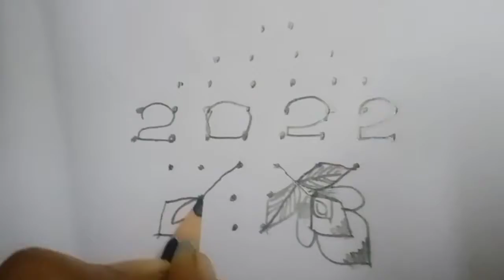2022 new year rangoli design// vijayalaxmichannel#